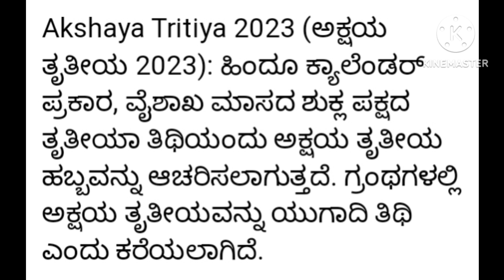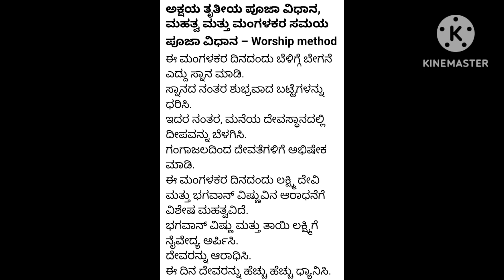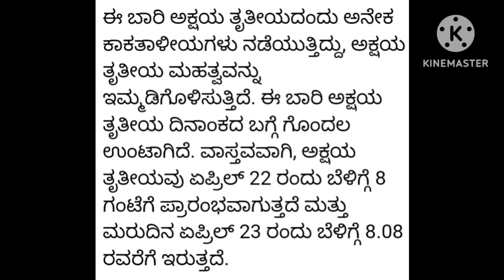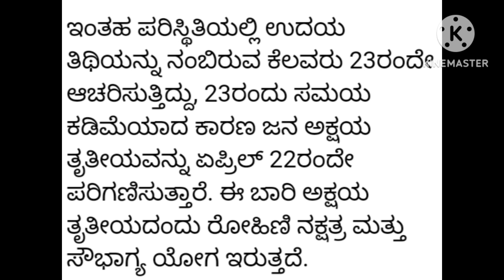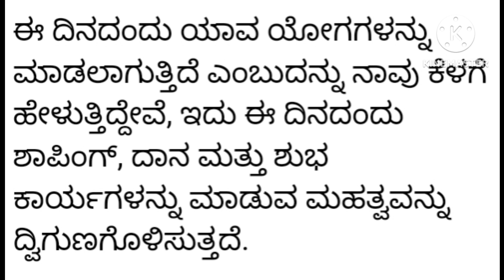ಅಕ್ಷಯ ತೃತೀಯ ಯಾವಾಗ? ಪೂಜವಿಧಾನ, ಶುಭ ಸಮಯ & ಮಹತ್ವ|Akshaya Tritiya 2023|Akshaya Tritiya in Kannada